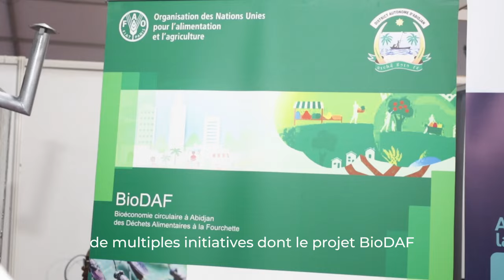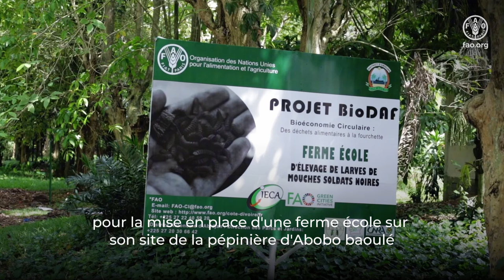Système BioDAF, bioéconomie circulaire à Abidjan : des déchets alimentaires à la fourchette.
En appui aux efforts du Gouvernement ivoirien dans le cadre de la souveraineté alimentaire, l’Organisation des Nations Unies pour l’alimentation et l’agriculture (FAO) a développé plusieurs technologies, dont l'élevage de mouches soldats noires.

Cet élevage s'inscrit dans l'initiative villes vertes pour laquelle la Représentation de la FAO en Côte d’Ivoire appuie le district autonome d’Abidjan pour vulgariser la bioéconomie circulaire en Côte d’Ivoire.

Elle consiste à utiliser des larves de mouches soldats noires pour transformer les biodéchets de sorte à obtenir de la farine de larves séchées très riche en protéine, du fertilisant organique pour la croissance des végétaux et de l’huile d’insecte prisée dans le cosmétique.